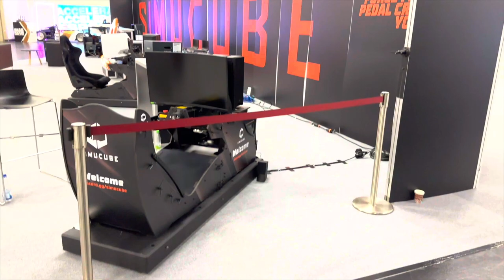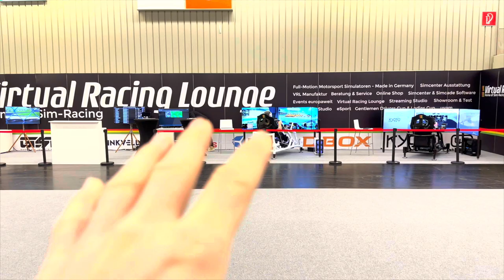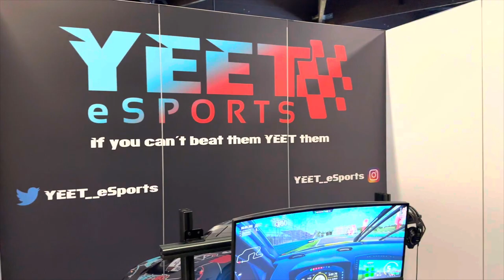Meine Erlebnisse auf der Sim-Racing Expo!